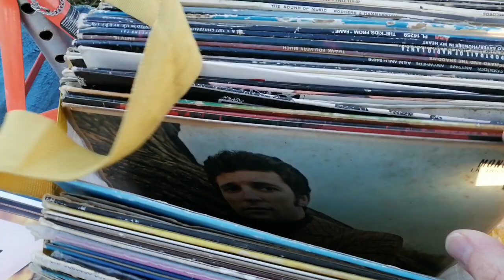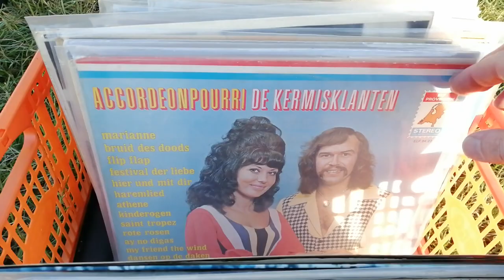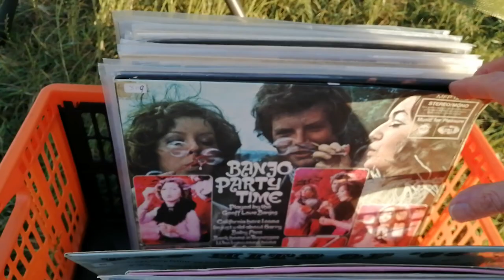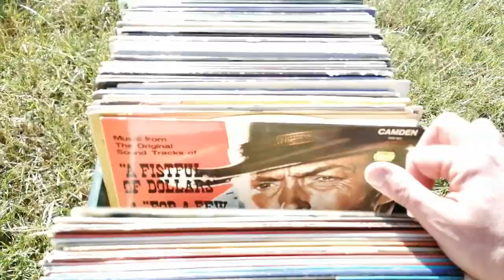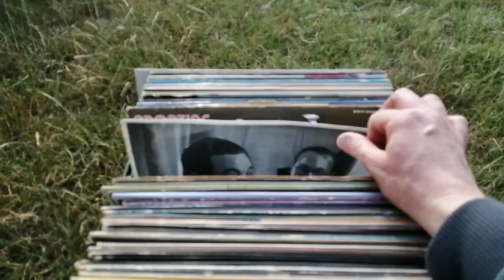Digging for Records Part 23 Early Morning Crate Digging Habit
Crate Digger
A person who habitually goes looking for vinyl records at record shops, record fairs, charity shops, thrift stores boot fairs, flea markets and yard sales.
They spend hours trying to find those hidden gems that may have been overlooked at the time of release.
Crate Diggers will be on the lookout for those obscure or rare records to add to their collection or often with the intention of finding that killer sample that can be used in making a future record.